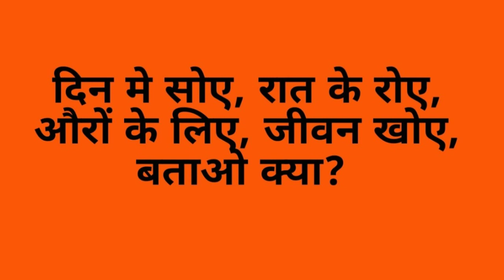25 मजेदार और कमाल की पहेलियाँ जो आपके दिमाग को करेंगी तेज। Interesting पहेली। Fun। Fast Facts Verse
25 मजेदार और कमाल की पहेलियाँ जो आपके दिमाग को करेंगी तेज। Interesting पहेली। Fun। Fast Facts Verse